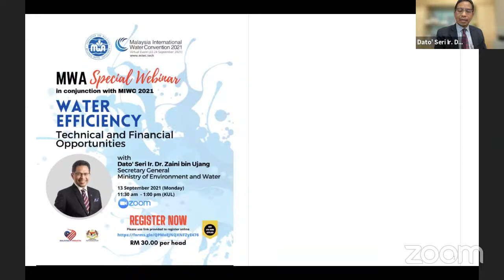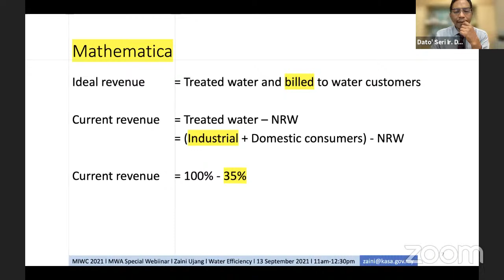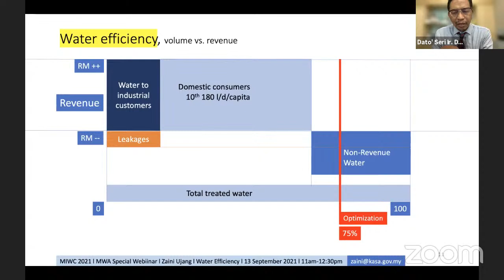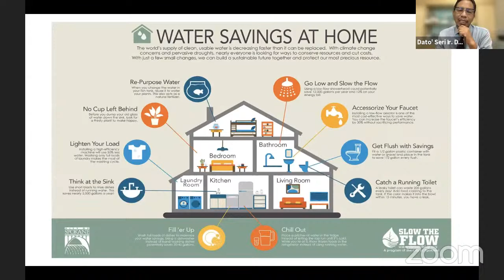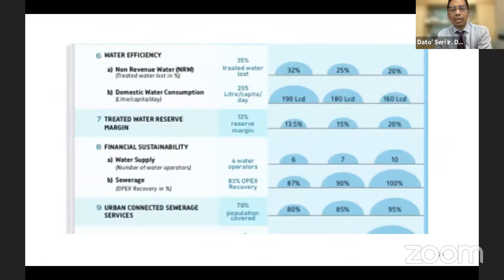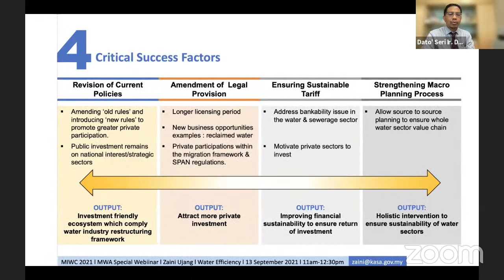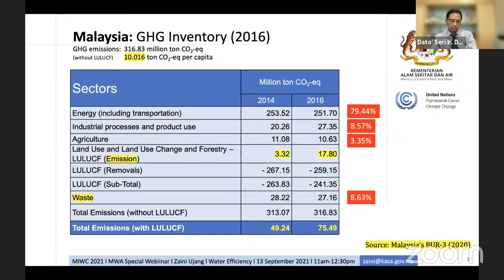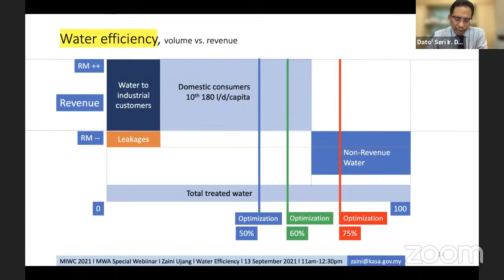MWA Special Webinar on Water Efficiency Technical and Financial Opportunities